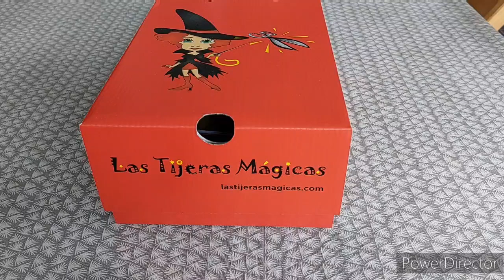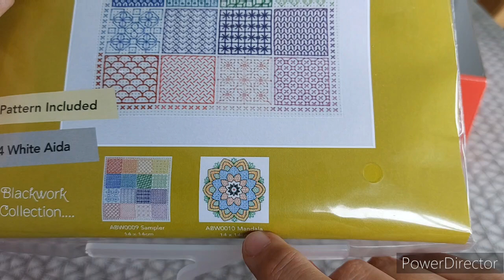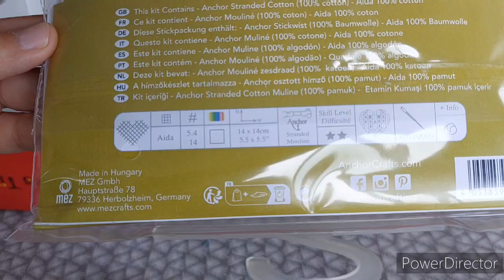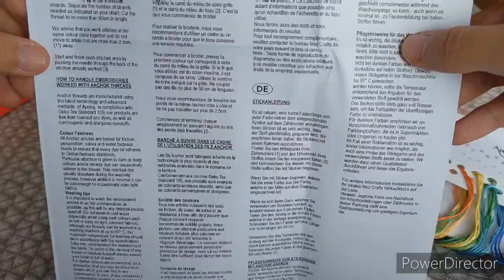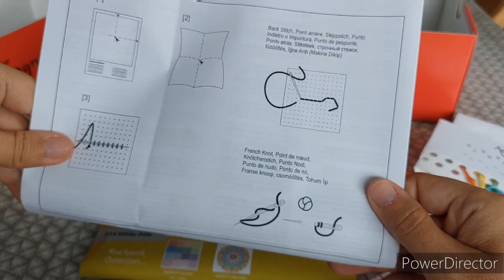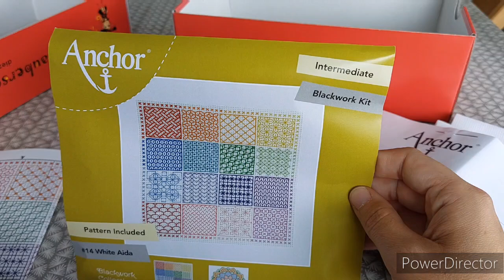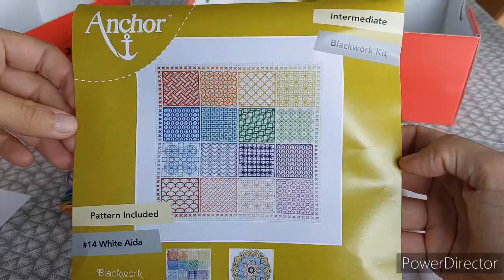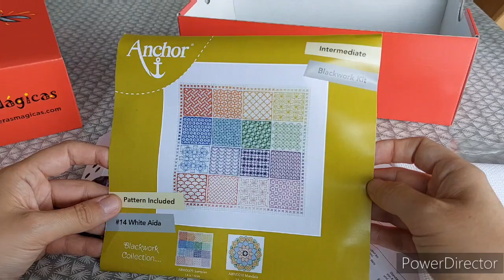Je participe à l'évènement "Blackwork " de @jpeuxpasjaicrea 🪡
Dans cette vidéo, j'ai le plaisir de vous montrer la toile que j'ai choisie pour participer à l'évènement " Blackwork ".